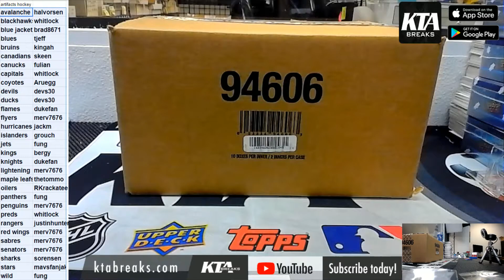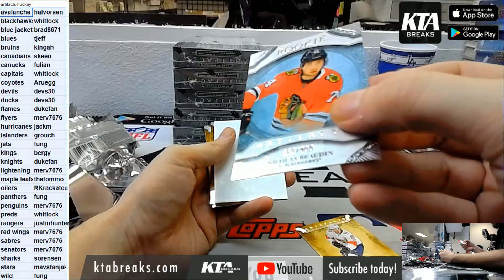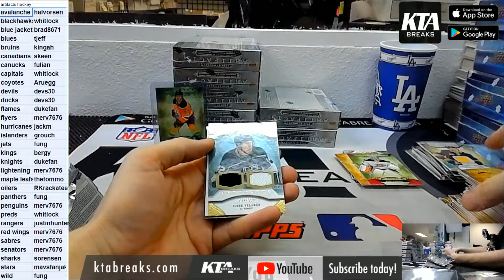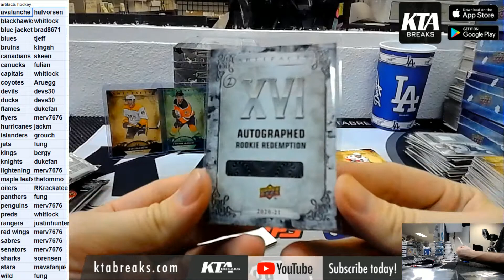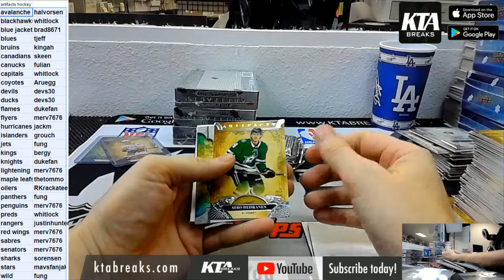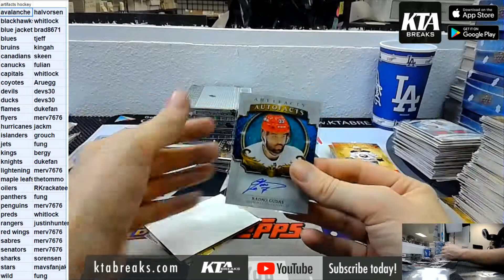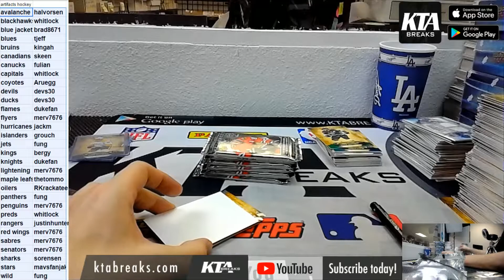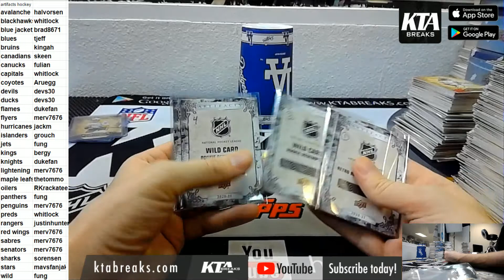KTAuthentics - pick your team #1 - 2020/21 Upper Deck Artifacts hockey 10 hobby box inner case break